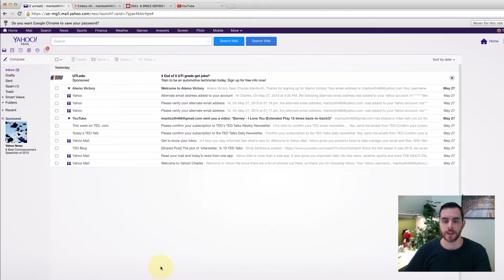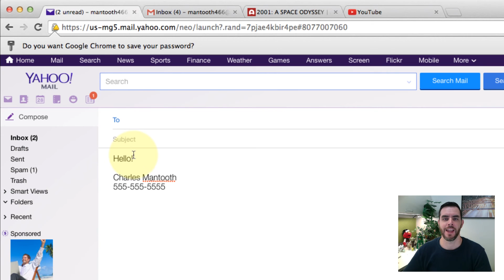How to Make an Email Signature for Yahoo Mail